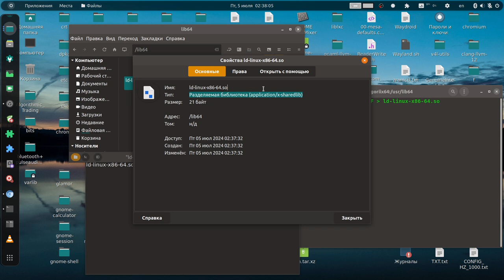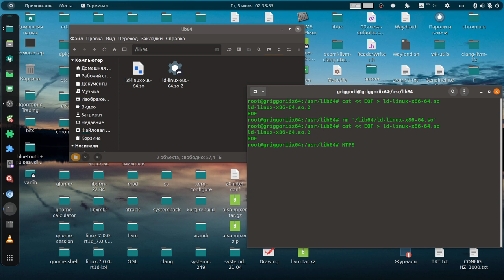FETA VS META LINUX SRTINIX ANTI-IT-BANKING-ZIONISM RED SEA КАК ЗАСТАВИТЬ РАБОТАТЬ НА NTFS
FS UNIVERASAL TELEPORT